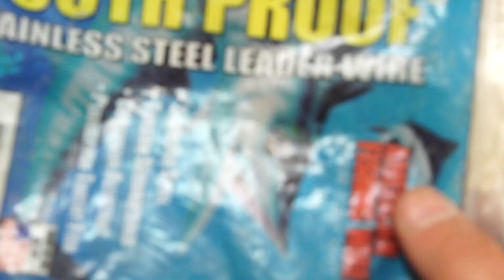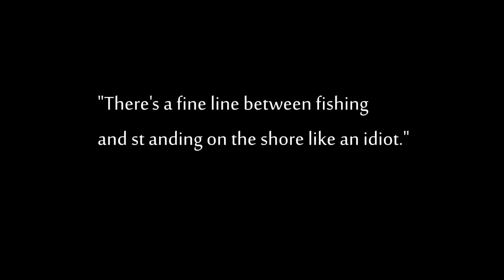Rigging Soft Plastic Lures, Making the shallow corkscrew rig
This is a very popular pike rig and great alternative to using jig head and stingers. It is really great for shallow water in summer when the pike come in to warm up and chase bait. The rear hook reduces those tail nips pike often like to give that get you all excited but seldom result in fish.

Music Joakim Karud. Track1 Waves, Track2 Loudness & Clarity

I know there are few younger people eager to make lures so I would like to point out I do this for fun but there is risk of injury from the methods I use.

I wear glasses when messing with wire because bits of it can fly off when cutting with snips and do some real damage to your eyes. Also wire and spinning things is not a great combination I used a cordless drill to wind up the wire as it is slow and also cut the wire into short lengths. If you are going  to try this DO NOT TRY THIS WITH AN ELECTRIC DRILL.  Lastly you can buy all the bits I made like the corkscrew and pins but that is not as fun or as risky.

Tools and Material

124lb American fishing wire a great alternative to this is .6 -0 .8mm s/steel mig welding wire

Jewellry Pliers, these can be bought on e-bay or amazon for about £4-£10 often called round to concave jewellery pliers

Roll pins, I bought a selection box of these from ebay via China cost about £10, Basically the barrel wraps should fit snuggly inside the roll pin and tag of the wire should pass through the slot, so whichever size suits your wire.  With the selection box and heavier wires you can make very large corkscrews for much bigger baits.

Cordless drill, the reason for using a cordless drill is it can be slowed down, DO NOT TRY THIS WITH AN ELECTRIC DRILL.

For the stinger wire I normally 7 strand coated stainless steel between 20-30lb and crimps that will allow me to pass the the wire through three times snuggly .

The crimping pliers are Savage Gear but most lure companies do something similar.

There are other methods for making these screws and I have included a couple of links below to other videos from MEL Lures and Mikko's version from Solarbaits